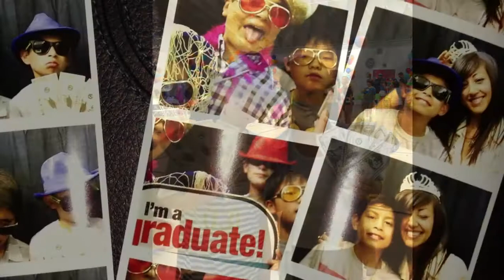A Beautiful Life | A Tribute to Miles Bengco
This video is dedicated to our son Miles Bengco for his memorial at Sea Coast Grace Church - June 28th, 2013. We share this with you.